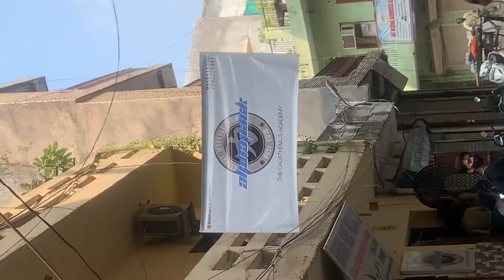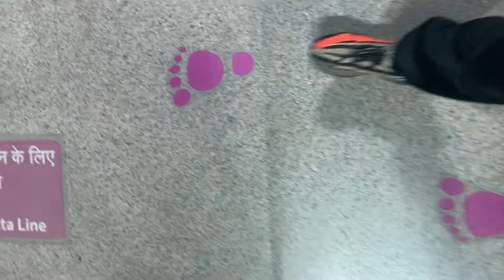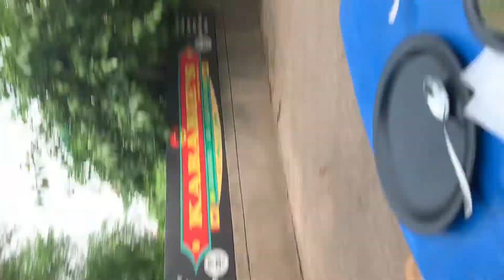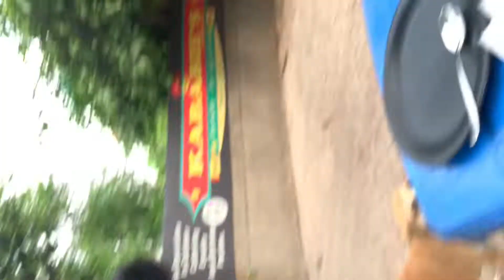Travel to Delhi / Alpha-pack Comp🔥